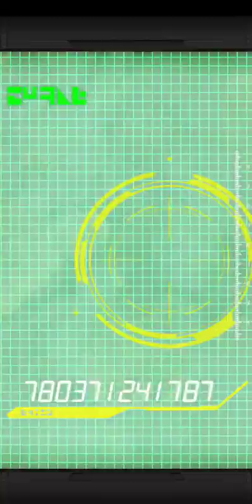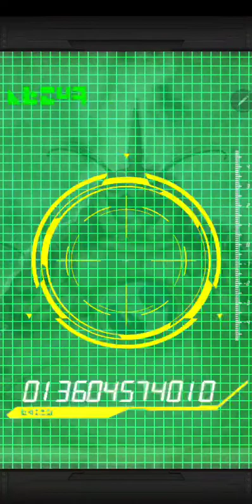Majin V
Thanks toilet summons